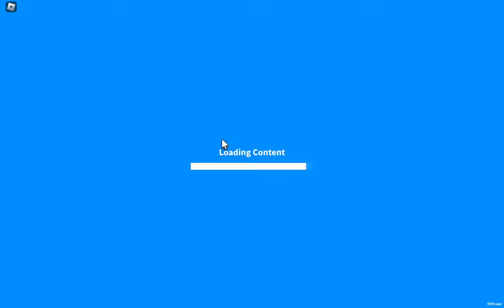LIVI TAKES A VIEW OF THE NEW ADOPT ME UPDATE!!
Hi guys! Today livi explores the new adopt me update! (new pets!!)
All you need to do is:
1:Like the video
3: Comment don below your roblox username so we can add you and give out the Japan Egg!